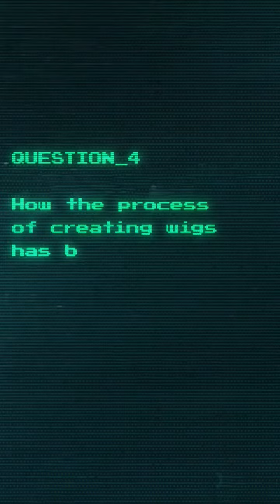From artistic woes to color conundrums, it's about overcoming challenges